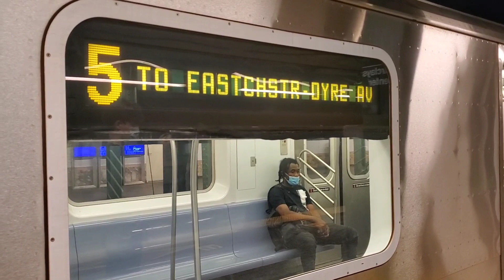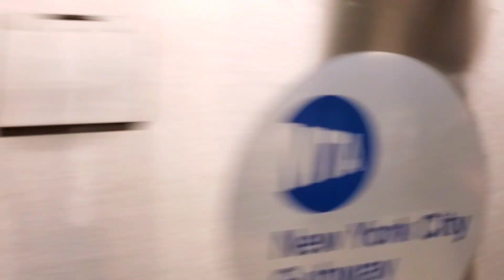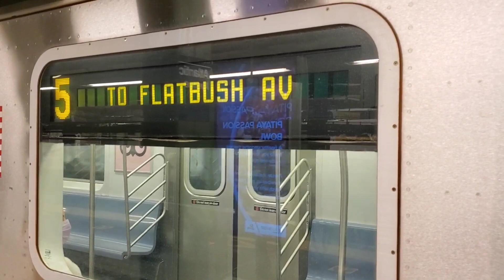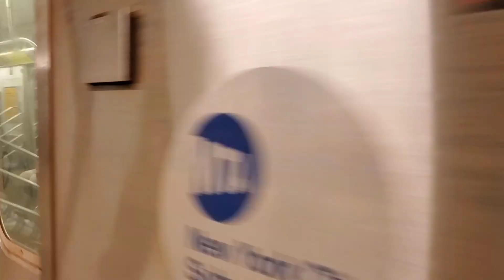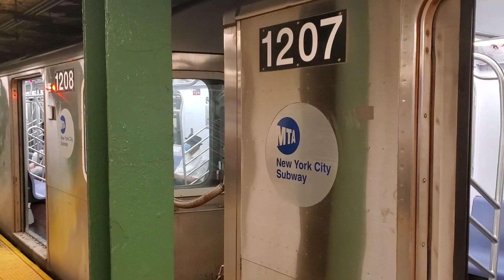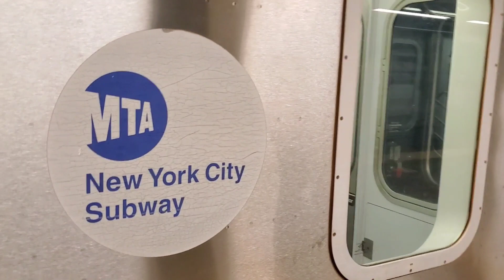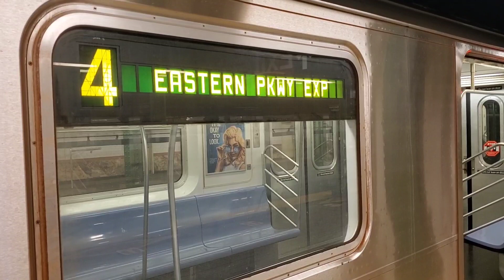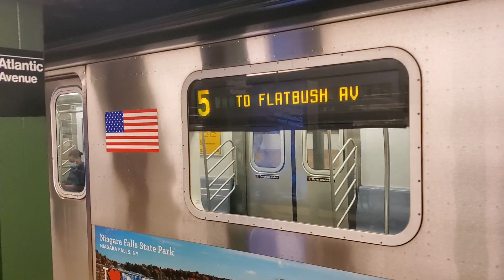MTA New York City Subway: 4 and 5 train Action at Barclays Center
So since COVID-19 has majorly calmed down in the city I decided to start railfanning more often again since it gets so boring in the house all day. So one day I went to the 2/3/4/5 trains at Barclays Center to record and this video is some of the 4 and 5 train action at Barclays Center.

Clip 1: Manhattan bound R142S 4 train and Flatbush Avenue bound R142 5 train arriving and departing Atlantic Avenue Barclays Center.
Clip 2: Manhattan bound R142 5 train arriving and departing Atlantic Avenue Barclays Center
Clip 3: Utica Avenue bound R142S 4 train arriving and departing Atlantic Avenue Barclays Center
Clip 4: Manhattan bound R142/S 4 train arriving and departing Atlantic Avenue Barclays Center.
Clip 5: Manhattan bound R142 5 train arriving and departing Atlantic Avenue Barclays Center.
Clip 6: Flatbush Avenue bound R142 5 train arriving and departing Atlantic Avenue Barclays Center.
Clip 7: Flatbush Avenue bound R142 5 train and Manhattan bound R142 5 train arriving and departing Atlantic Avenue Barclays Center.
Clip 8: Manhattan bound R142A 4 train and Utica Avenue bound R142A 4 train arriving and departing Atlantic Avenue Barclays Center.
Clip 9: Utica Avenue bound R142S 4 train and Manhattan bound R142/S 4 train arriving and departing Atlantic Avenue Barclays Center.
Clip 10: Flatbush Avenue bound R142 5 train and Manhattan bound R142 5 train arriving and departing Atlantic Avenue Barclays Center.
Clip 11: Utica Avenue bound R142S 4 train arriving at Atlantic Avenue Barclays Center and Manhattan bound R142A 4 train and Flatbush Avenue bound R142 5 train arriving and departing at Atlantic Avenue Barclays Center.
Clip 12: Manhattan bound R142 5 train arriving and departing Atlantic Avenue Barclays Center.
Clips taken August 3, 2020.

(same person who I was recording with)